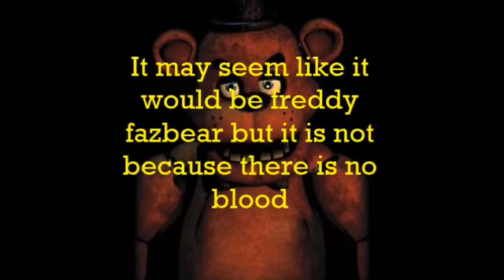FNaF theorie: who is the bitter in the bite of 87???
I purposely made this bad lol